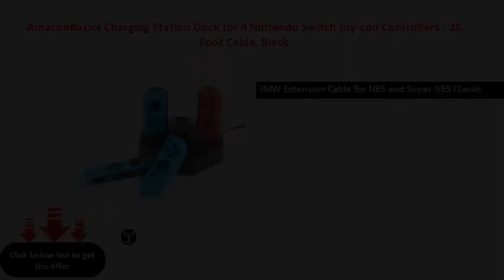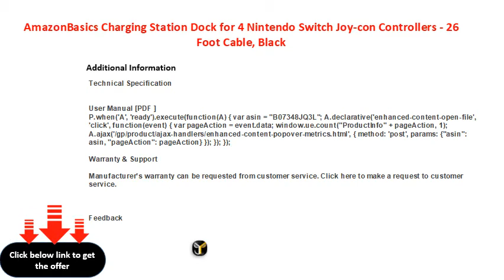AmazonBasics Charging Station Dock for 4 Nintendo Switch Joy-con Controllers - 26 Foot Cable, Black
AmazonBasics Charging Station Dock for 4 Nintendo Switch Joy-con Controllers - 2.6 Foot Cable, Black
iMW Extension Cable for NES and Super NES Classic Edition - Pack of 2, Black